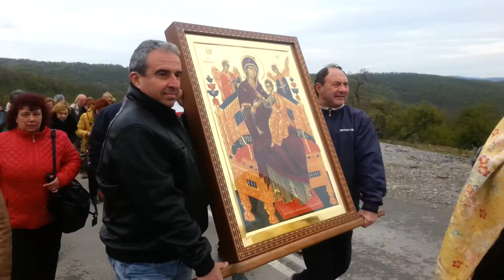Църногорски манастир - лития -1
Литийно шествие с иконата на Пресвета Богородица Всецарица - 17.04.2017